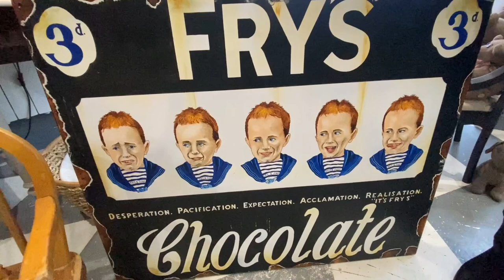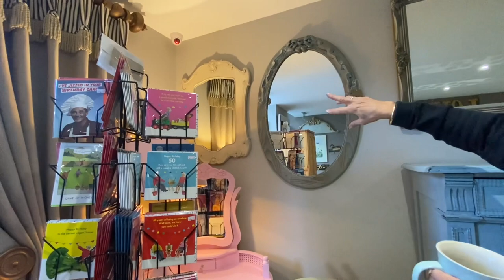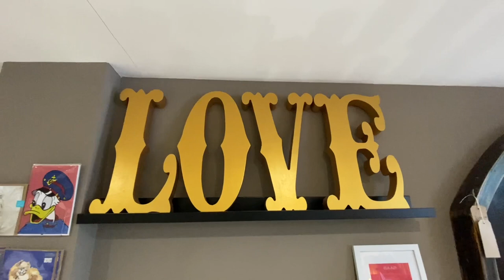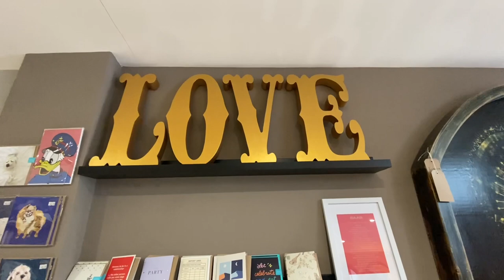London Paris New York but mainly Wotton under edge and Stroud -NEW FRENCHIC COLOUR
Fifi shows us a new Frenchic paint colour and announcing our new Facebook business page
As the old one is now defunct

Please give us a comment and ask a question or suggest what types of subject you would like Fifi to cover. (comments help us with the algorithm so even if you just leave us an emoji, it all helps to grow Fifi's channel reach)

Fifi’s other outlet is at :-

Also
Fifi has a spectacular shop at the top of the highstreet in wottonunderedge on the edge of the Cotswolds